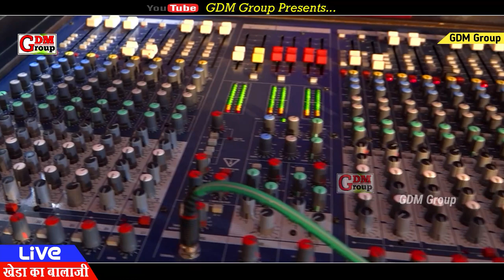कमलेश सैनी ने पहली बार गाया यह भजन||bhola Thari nahi hove gulami||Kamlesh Saini Tonk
GDM Group Presents.
Singer Kamlesh saini Tonk
Song- Bhola Thari nahi hove gulami

कमलेश सैनी टोक का धमाका||bhola Thari nahi hove gulami||भोळा थारी नही होवे गुलामी||Kamlesh Saini Tonk